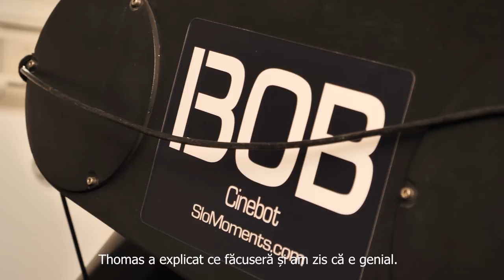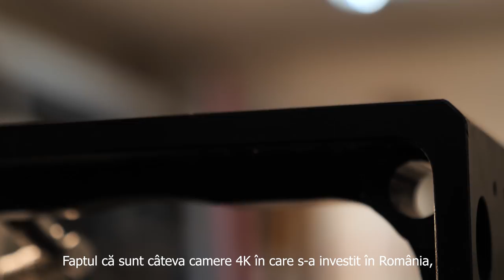[4K] - This Digital Camera won an Oscar - Behind the lens interview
In this interview, George speaks with the man that operates a digital camera that mostly shoots beer ads. But not just any beer ads. Most people that see how these are made compare it to poetry. Don't worry, technical jargon is not the only thing you'll find out in this interview, because everything takes a turn for a more humane side than initially expected. Enjoy!